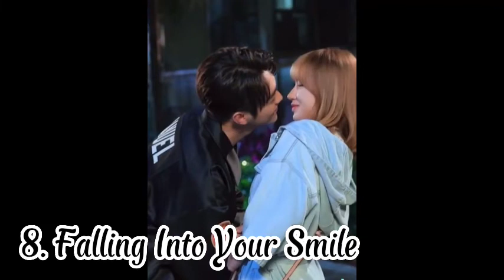10 Drama China yang Diperankan Oleh Xu Kai